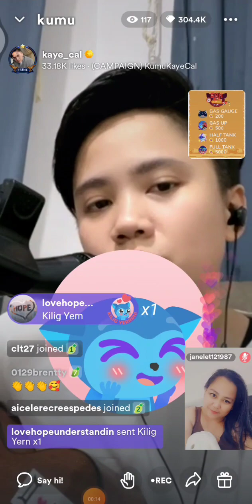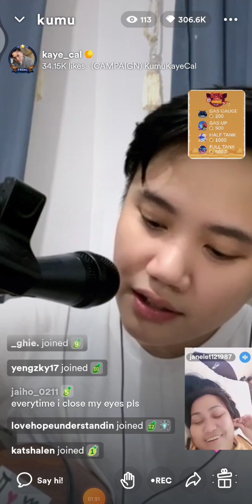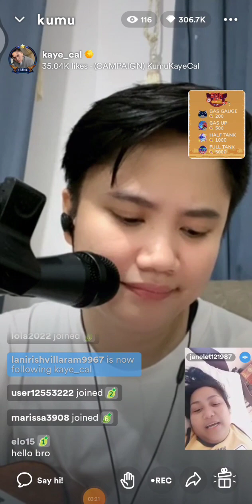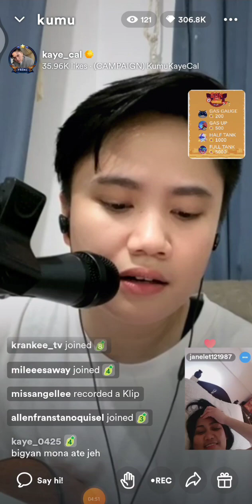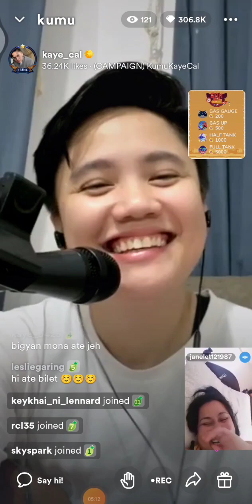KAYE CAL,😲 KUMU LIVE CAMPAIGN PAKIKILIGIN TAYO NANG KAYE CAL, SAKANYANG MALAMIG NA TINIG, KANHATAN